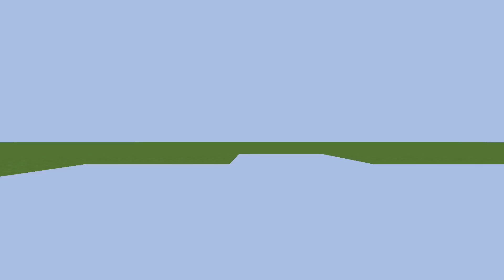Custom made minecraft map: introduction #2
► Hey everybody! My name is Stijn and I was born on the 5 november 1997. I am a Belgian youtuber with an English channel. I like to make video's and edit them. I started Youtube because I like gaming and video editing.

► My Gear and programs:

  ★ Windows 8.1
  ★ Davinci Resolve 12
  ★ NVidia Shadowplay
  ★ Logitech G502 Proteus Spectrum Mouse
  ★ G640 Large Cloth Gaming Mouse Pad
  ★ Bose SoundLink Around-ear wireless 2